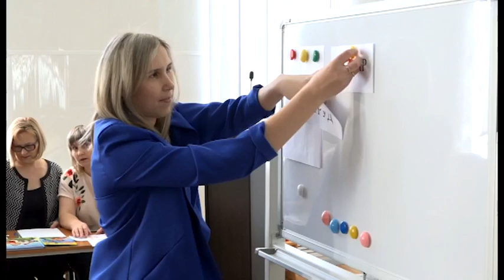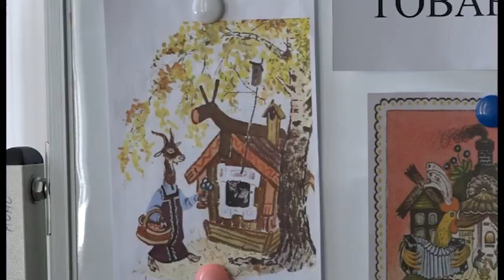В Заречном участницы конкурса «Воспитатель года» провели мастер-классы